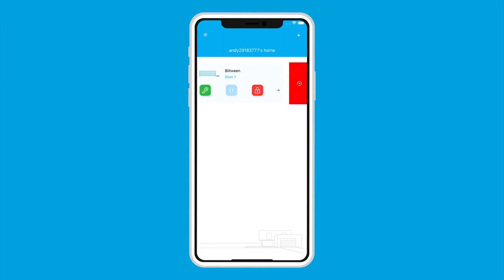Powertech Automation INC. - What to do when you forget your PIN code.